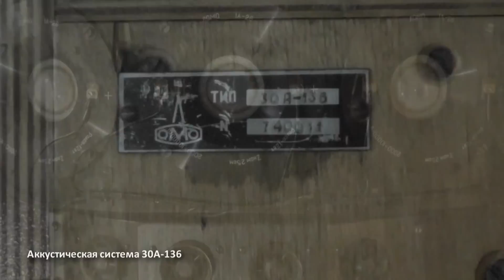Акустическая система "ЛОМО 30А-136" Студийные мониторы СССР 1974 г.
Акустическая система "ЛОМО 30А-136" СССР 1974 г.
Крупногабаритные активные студийные мониторы. В каждом установлен 1 НЧ динамик (12 дюймов, нч-отсек фазоинверторный), 4 ВЧ головки  и 3 купольных среднечастотника 1А-26 (установлены НАД ВЧ!). Сопротивление колонки - 15 ом. Комплектовались встроенными усилителями.